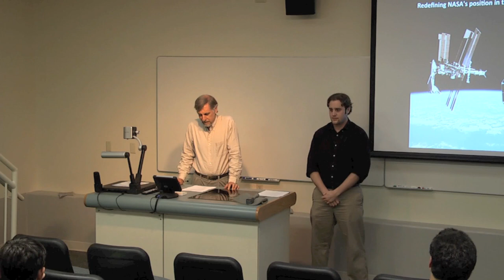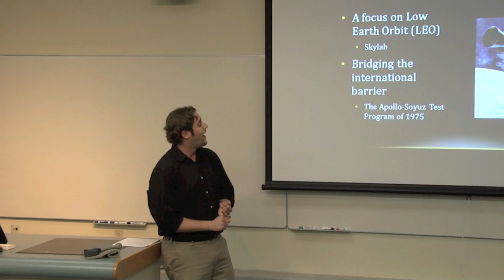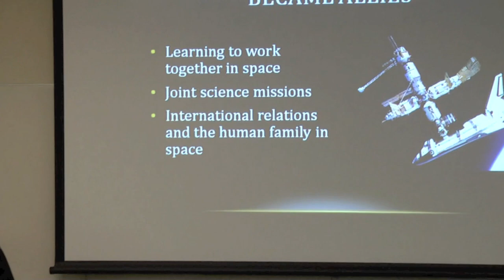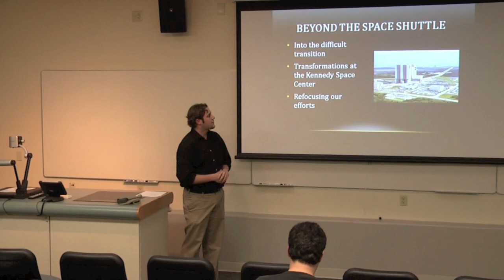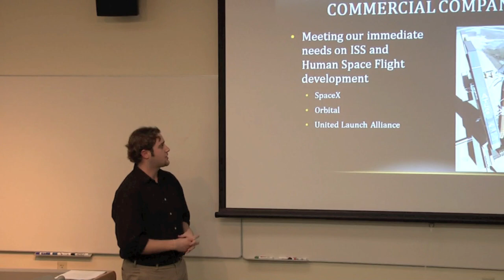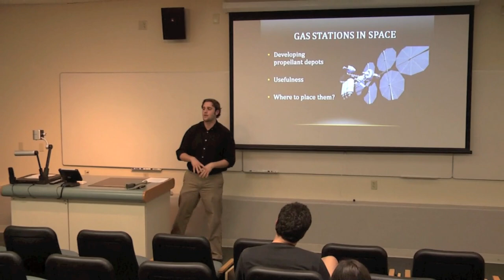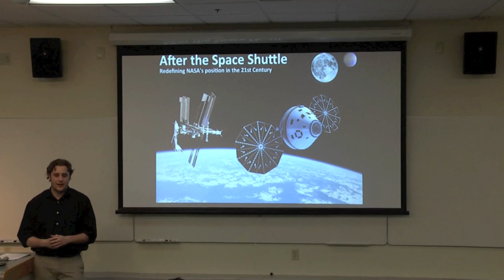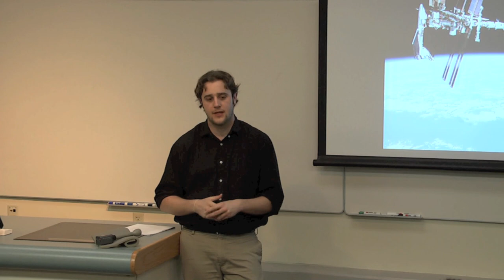After the Space Shuttle: Redefining NASA's Position in the 21st Century ,Chris Gebhardt Lecture 2011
Chris Gebhardt, a Kennedy Space Center correspondent and story editor for the online space-flight-related news service presented a lecture at Stetson University about NASA's past, present and future. American Studies Professor Dr. Paul Croce hosted the event, that provides a glimpse into the future of the U.S. space program